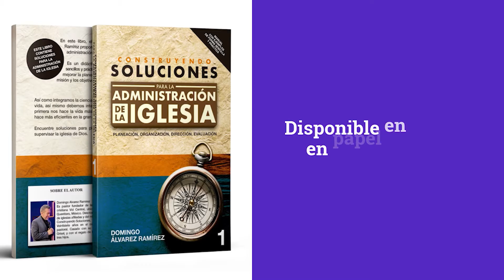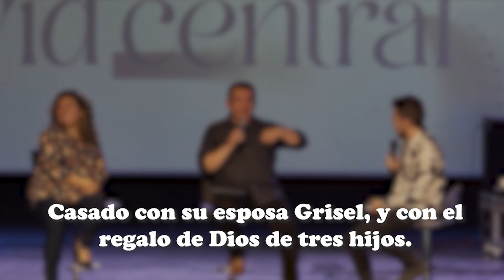Construyendo soluciones para la administración de la iglesia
En este libro, encontrarás información para una administración más eficiente de la iglesia. es un didáctico manual, con ejemplos sencillos y prácticos; para formar el liderazgo, mejorar la planeación estratégica, lograr la misión y los objetivos propuestos.

Adquiérelo en Amazon